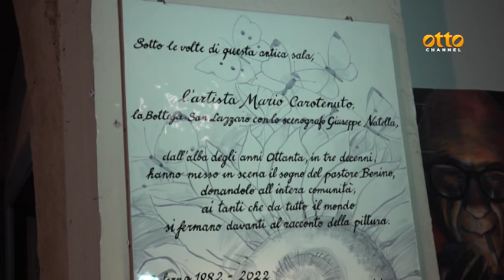Luci d'artista, il sindaco: la nostra idea piace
Targa per il presepe dipinto del maestro Carotenuto